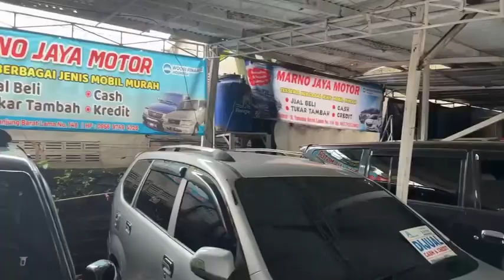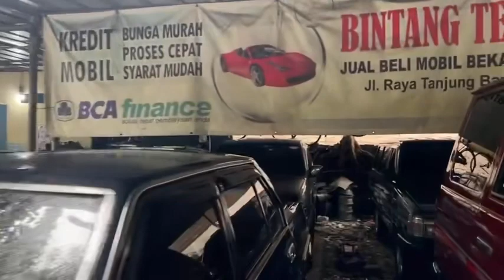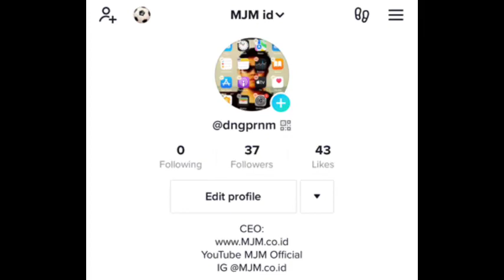MARNO JAYA MOTOR MJM | MONGGO MAMPIR SAJA JOSS POKOKe | 12 Februari 2023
WA.085697494726